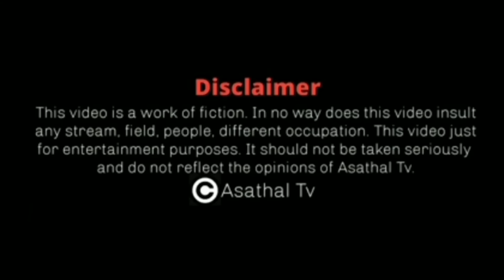LR ஈஸ்வரி மற்றும் கோவை குணாவின் பாட்டு அலப்பறை | LR Eashwari Sangeetha Sangamam | Asathapovathuyaru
Concept :- Songs based comedy.
Casting :- Kovai Guna Giri, Erode Srini, Madhanbob, Chinnyjayanth and Ishwarya Rajesh
Guest :- Legendry singer LR Eashwari

Special guest Legendry singer LR Eashwari enjoys Kovai Guna, Giri and Erode Srini Comedies in Asatha Povathu Yaaru's Superhit standup comedy show ft. as Tamil movie making on Asathal TV.